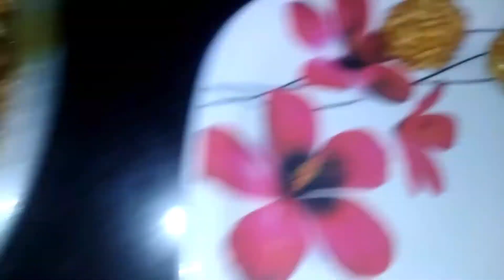90's Kids Snack Challenge by 8 YouTubers | 90's kids special sweets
Cassettes, landline phones, pen fights, pokemon cards, Noddy- all these will definitely transport the 90s kids back to their childhood days.
Likewise, the taste of a particular food or the smell of an old perfume can also make us nostalgic about the beautiful times spent in the past. Looking back, we only realize that we have progressed much beyond the old times, but it is impossible to forget the precious food memories of the 90s.
 Here are 8 such snack recipes which were loved by almost every kid of the 90s era.

No one can say they dont like these recipes. Because these recipes definitely transport the 90's kids back to their childhood days.

This is a wonderful collaboration video by 8 youtubers such as
 Indian Foods Tamil (Javvu Mittai)  ,
Hazee's Recipes (Thenmittai) ,
Rusi O Rusi ( Pulippu Mittai),
Nilachoru & Trendy Touch(Milagai Mittai) ,
Prabha's Lifestyle (kadalai mittai),
Sri Gayathri Lifestyle (Ellu Urundai),
Spoon of passion (Halcova/1 Rupee palcova)
Lakshi's Tamil Blog (Pori Urundai)

Please try all these recipes to go back to your childhood days

For detail recipes please visit the following links of the above mentioned channels
Do visit .watch...like .